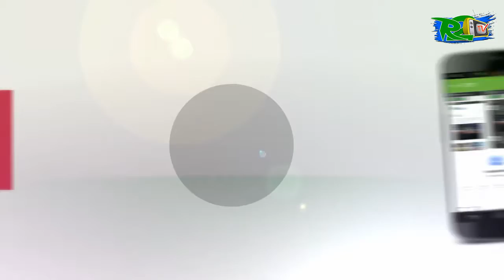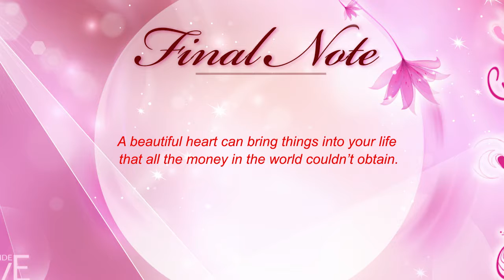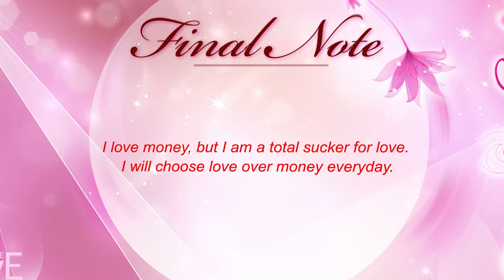Money or Love; Which is more important?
Popular school of thought believe that Money is very important for a relationship to thrive but another school of thought says that all that matters in a relationship is love and this brings us to the question which is more important in a relationship, Money or Love?